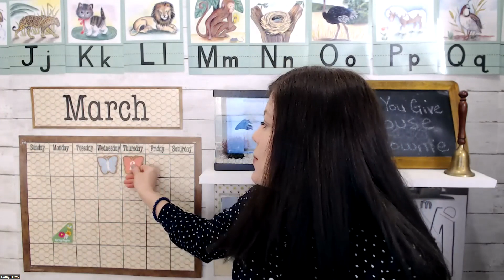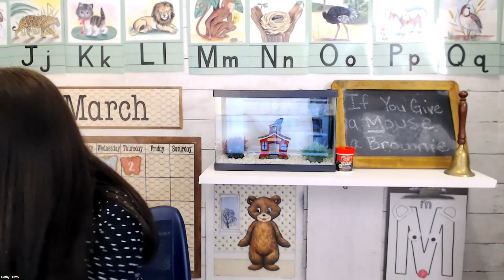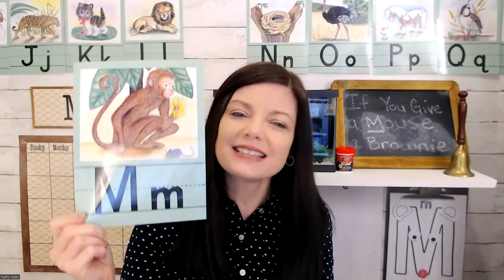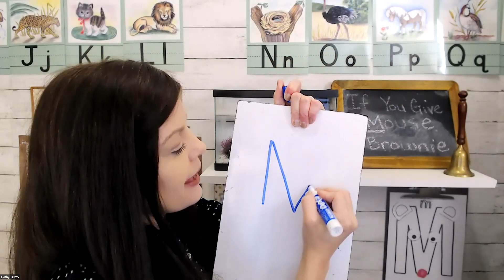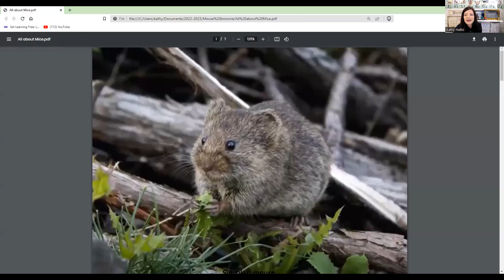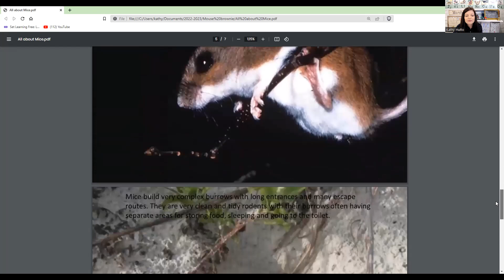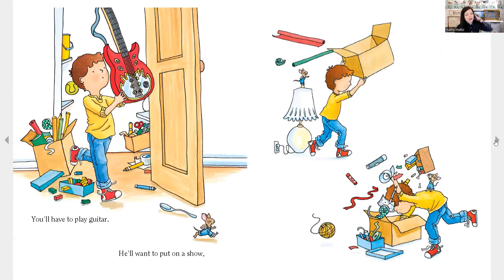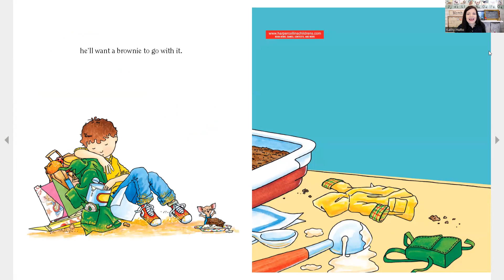Preschool Circle Time | Calendar & Weather Time | Letter of the Day - If You Give a Mouse a Brownie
From a Degreed Teacher and Homeschool Mom...Hope you enjoy this Preschool Circle Time online!  :)

Get the brownie (rectangular prism) template here:

You can find the free Handwriting House AND Blank Alphabet sheets AND Vowel People Puppets on my website!  Look under SHOP and FREE.